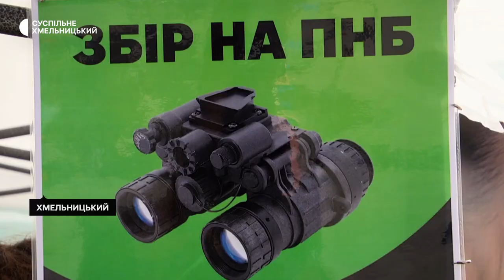У Хмельницькому відбувся весняний крос "ПроскурівRun"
У Хмельницькому відбувся весняний крос "ПроскурівRun". На забіг зареєструвалось близько 150 учасників.

Про це Суспільному Хмельницький розповіла одна з організаторок Ірина Білявець.

За її словами, це благодійний забіг, на якому збирають кошти для ЗСУ. На виручені кошти організатори придбають пристрій нічного бачення для спецпризначенців.